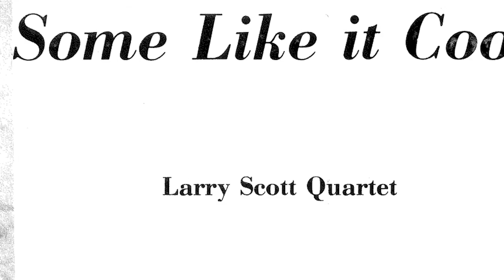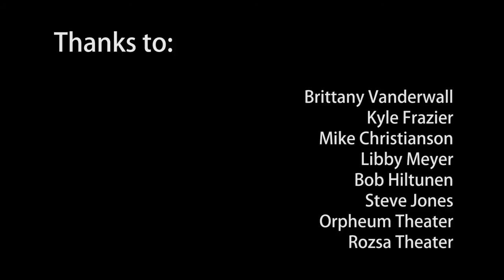Jazz Guitar - Some Like It Cool